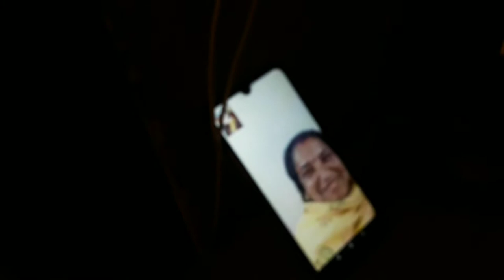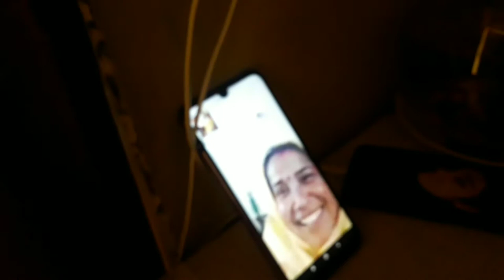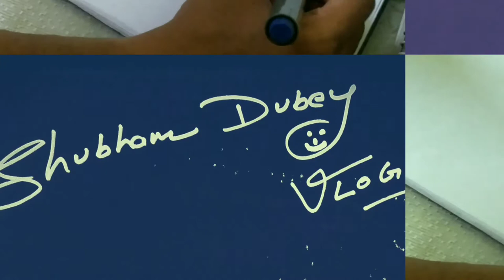Itne FUMBLE kaun maarta hai bhai🤔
what happened video end kyu nhi ho pa rha. watch the video for fumble wala fun😁

I am Shubham dubey from Rajnandgaon, Chhattisgarh, i am a Blogger now vlogger too☺️🙈 and making vlog makes me happy it doesn't feel like i am doing work i just love it and that's why i am documenting my journey. For this i need your support.